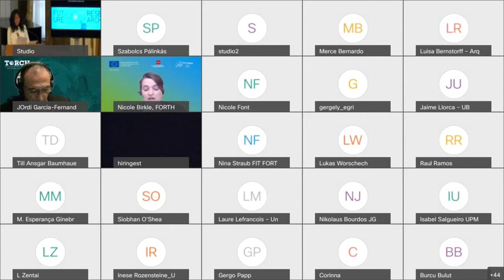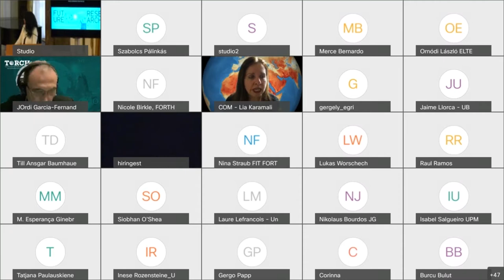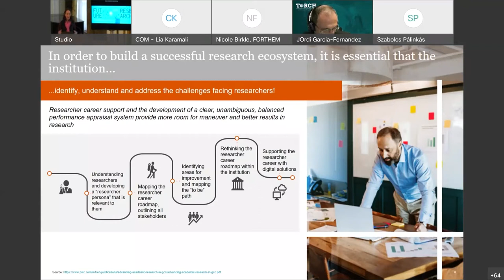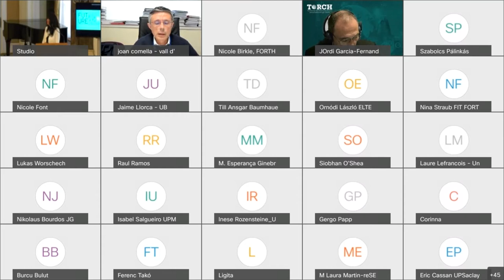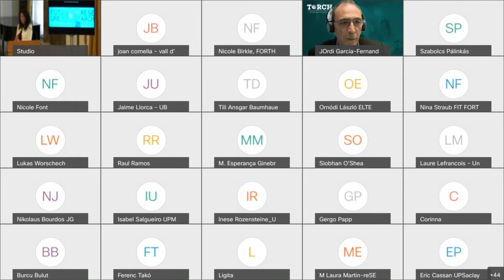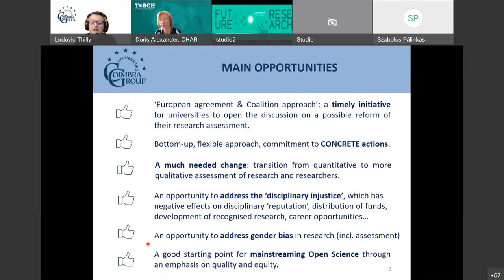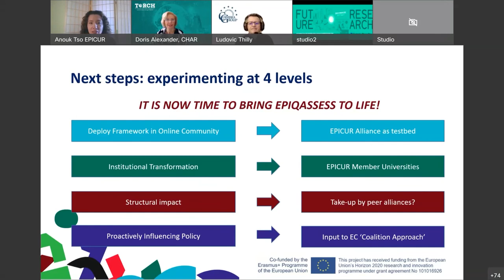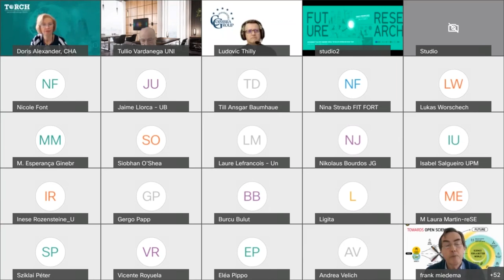TORCH Annual Forum 2022 | Morning sessions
Under the topic 'Sustainability in a (post?) pandemic world: asking the right question on the role of Universities in R&I today' the TORCH Annual Forum was a unique opportunity for participants to reflect and discuss the role of Universities and society in R&I today. The event will bring together various European Universities alliances to discuss about trends and challenges in
R&I.

At this video you will be able to watch the following sessions:

Opening ceremony and Welcome address with:
Prof. Dr. László PALKOVICS. Minister of Innovation and
Technology, Hungary (video message)
Prof. Dr. László Borhy, Rector, Eötvös Loránd University
Prof. Dr. Jordi Garcia, Vice-Rector of Research, University of
Barcelona
Message from Prof. Stefan Müller-Stach, Vice President for
Research at JGU Mainz, FIT FORTHEM coordinator read by dr
Nicole Birkle, FIT FORTHEM managing coordinator

Plenary session | R&I trends in the (post?) pandemic scenarios with
Ms Apostolia Karamali. Head of Unit. Directorate-General for
Research and Innovation. European Union
Barcelona
Csilla Stéger, Manager at PwC Hungary Ltd. Government
Advisory, division responsible for HE–government relationships
Dr. Joan X Comella. Director. Vall d’Hebron Institute of
Research (VHIR). TORCH Quality Committee

Panel session | European universities: Towards a reform of the research
assessment system with:
Ludovic Thilly. Chair of the Executive Board. Coimbra Group
Anouk Tso. Director of International Affairs. University of
Amsterdam. EPICUR - Research
Tullio Vardanega (ARQUS)
Prof. Dr. F. Miedema. Vice Rector Research, Utrecht
University. TORCH (CHARM-EU)